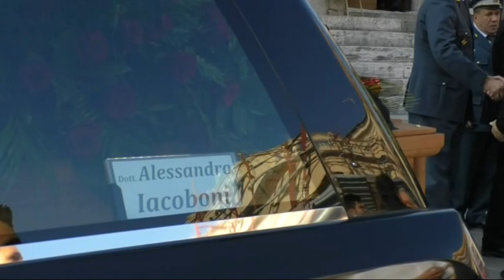L'ultimo saluto di Teramo al Presidente del Tribunale Alessandro Iacoboni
| SUPER J |

Contatti Redazione:
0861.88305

Seguiteci su